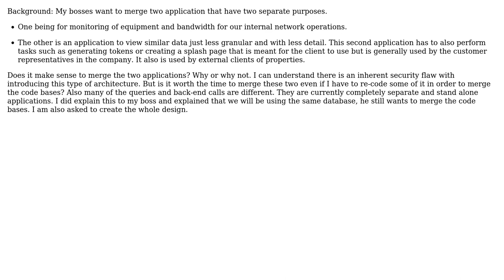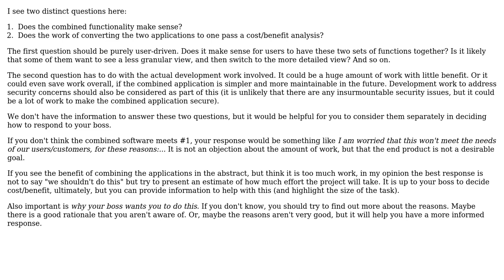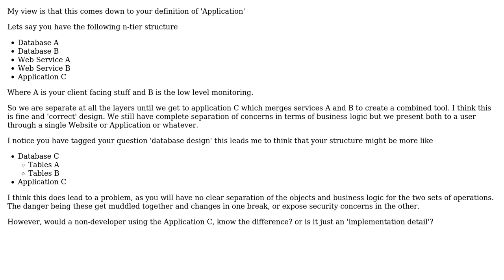Software Engineering: Merging two applications into one (2 Solutions!!)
Software Engineering: Merging two applications into one

With thanks & praise to God, and with thanks to the many people who have made this project possible! You are responsible for your own actions.